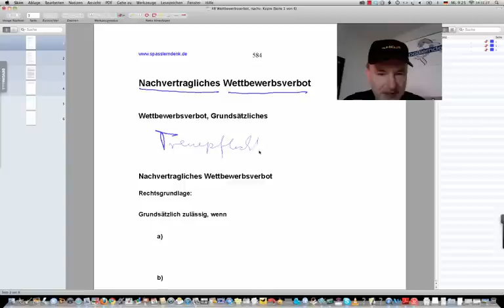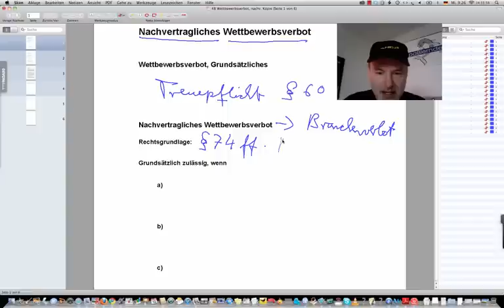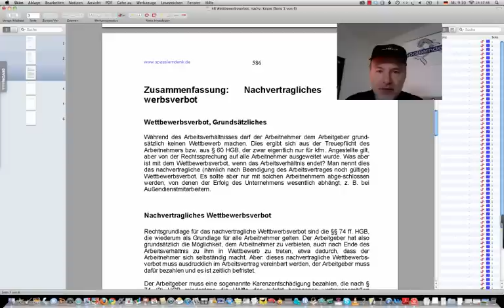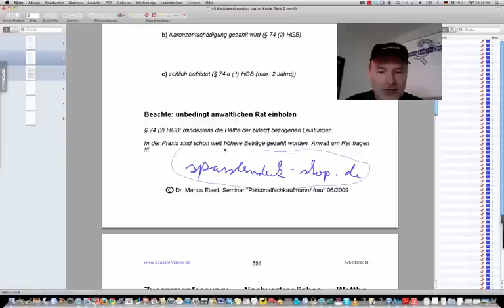Nachvertragliches Wettbewerbsverbot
Beispiele:
• Betriebswirt
• Technischer Betriebswirt
• Technischer Fachwirt
• Industriefachwirt
• Wirtschaftsfachwirt
• Handelsfachwirt
• Personalfachkaufmann
• Industriemeister
• Küchenmeister
• Restaurantmeister
• Hotelmeister
• Abwassermeister
• Wassermeister

Hallo, herzlich willkommen. Mein Name ist Marius Ebert. Und in diesem kleinen Lernvideo geht es um das nachvertragliche Wettbewerbsverbot, also das Verbot, dem in diesem Fall ehemaligen Arbeitgeber Wettbewerb zu machen.
3 Bedingungen gem. §§ 74 ff HGB (Nachvertragliches Wettbewerbsverbot)

Zunächst einmal bleiben wir beim vertraglichen Wettbewerbsverbot, und das ist ganz klar. Das begründet sich aus der Treuepflicht des Arbeitnehmers gegenüber seinem Arbeitgeber, dass er während des Arbeitsverhältnisses natürlich seinem Arbeitgeber nicht noch abends oder in irgendeiner Konstellation Wettbewerb macht. Diese Treuepflicht ist begründet im § 60 - und jetzt Achtung: - HGB. Handelsgesetzbuch ist eigentlich Sonderprivatrecht für Kaufleute. Nur, dieses Prinzip hat man ausgeweitet auf die Arbeitsverträge. Also während des Arbeitsvertrages ist es im Grunde klar, überrascht auch keinen, wundert auch keinen.

Hier geht es nun um das nachvertragliche Wettbewerbsverbot, das heißt die Situation, dass das Arbeitsverhältnis beendet ist und der Arbeitnehmer trotzdem dem Arbeitgeber keinen Wettbewerb machen darf.

Faktisch ist das ein Branchenverbot, ja, faktisch bedeutet das, dass der Arbeitnehmer sich von der Branche, in der der Arbeitgeber agiert hat, zunächst einmal fernhalten muss.
Dieses nachvertragliche Wettbewerbsverbot ist sehr verbreitet im Vertrieb, ist auch sehr verbreitet in der Forschung und Entwicklung. Andere Branchen haben da vielleicht noch nie was von gehört. Aber in manchen Branchen ist es verbreitet.
Und die Rechtsgrundlage sind die Paragrafen, die §§ 74 ff HGB, wieder das Handelsgesetzbuch, das Sonderprivatrecht für Kaufleute, das man auf die Arbeitsverhältnisse ausgeweitet hat. Die §§ 74 HGB.

Und dieses nachvertragliche Wettbewerbsverbot ist nur unter engen Bedingungen zulässig, ja, das kann man nicht einfach so machen, sondern es ist an 3 Bedingungen geknüpft:
• Es muss einmal sein schriftlich, ja, es das muss also schriftlich formuliert sein. Das steht im § 74, Absatz 1, HGB natürlich.

• Dann muss es beinhalten, diese schriftliche Vereinbarung muss beinhalten eine sogenannte Karenzentschädigung. Eine Karenzentschädigung ist eine finanzielle Kompensation, denn Arbeitnehmer muss ja von irgendetwas leben in dieser Zeit. Wie lange der Zeitraum ist, werden wir in Punkt 10 noch sehen. Also der Arbeitgeber muss zahlen dafür, dass der Arbeitnehmer sich von der Branche fernhält.

• Und das dritte ist: Dieses Wettbewerbsverbot, dieses nachvertragliche, muss befristet sein. Es darf nicht länger sein als maximal, maximal, das ist wirklich ein Maximalwert, maximal 2 Jahre. Bitte bedenken Sie, dass zwei Jahre heute sehr viel sind aufgrund der Dynamik. In zwei Jahren sind viele neue EDV-Systeme auf den Markt gekommen, haben sich ganze Branchen verändert. Die Dynamik ist heute sehr, sehr hoch in der Wirtschaft. Das heißt:  Zwei Jahre ist ein relativ langer Zeitraum. Diese Karenzentschädigung ist geregelt im § 74, Absatz 2, und die zeitliche Befristung ist geregelt im § 74a. Alles bezieht sich auf das HGB.

Letzter Hinweis: Unbedingt anwaltlichen Rat einholen! Diese Karenzentschädigung ist ebenfalls geregelt im § 74, Absatz 2. Also hier ist Höhe geregelt. Aber das ist nur ein gesetzlicher Richtwert, das heißt: Das unterliegt im Prinzip der Verhandlung. Ja, m man verhandelt hier, und deswegen sollte man sich gegebenenfalls mit einem Anwalt hier beraten, ja, der Hinweis „Unbedingt anwaltlichen Rat einholen“, wenn Sie das also betrifft, ist das ja eine sehr wichtige, existenzielle Frage..